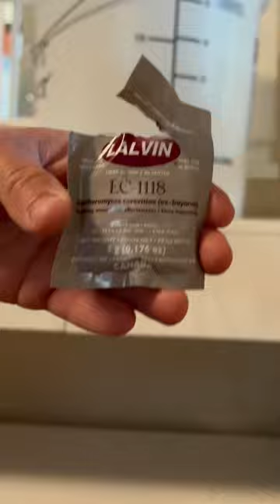How to make red wine at home from a wine kit juice concentrate. Easy instructions and tip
How to make red wine from a wine kit at home.

Steps & Tips:

Purchase wine kit. I got a red wine kit from RJS craft winemaking. It is a blend of Cabernet, Syrah and Zinfandel.
Fermentation process:
Prepare required equipment: thief, test cylinder, hydrometer, long handled spoon, airlock, 6 gallons fermenter.
Clean and sanitize all equipment. I am using Five Star PBW solution for cleaning and Star San for sanitizing. After equipment is sanitized, don’t rinse it. Don’t be afraid of the foam when sanitizing ( always sanitize anything that touches the wine )
Follow instructions of your wine kit by adding water ( I used tap water ), concentrate, provided chemicals and wood chips in order described in the kit manual. If you want to add more smokey flavor to your final product you can buy additional oak chips and place them inside the fermenter.
Record gravity in your fermenter using hydrometer, I recorded 1.100
Place the primary fermenter in the warm ( 65-72°F ) raised place.  Temperature in my home is changing, it gets quite cold at night. To maintain consistent temperature I recommend using a home brew heating belt pad with an adjustable thermostat. It will allow you to maintain a consistent temperature of your fermenter at all times.
Sprinkle dry yeast provided with the kit on the juice, don't stir for 48 hours.
Place lid with airlock ( must be half filled with water ) and rubber bung on the primary fermenter.
After 2 days you should start seeing the signs of fermentation. Now you can lightly stir the liquid with a sanitized long handled spoon. Anything touching wine needs to be sanitized before use. Wait for about 14 days, and check for specific gravity using a hydrometer, it should be 0.998 or lower. You might need to let it sit for a few extra days to reach this specific gravity.
Stabilizing & Cleaning:
Prepare required equipment: siphon assembly, 6 gallon carboy, long handled spoon, airlock and rubber stopper.
Clean and sanitize all equipment very well.
Siphon the wine to glass carboy and follow instructions in your wine kit by adding stabilizers and cleaners.
Attach rubber stopper and airlock half field with water and set it in a cool area for about 30 days.
Bottling:
When wine is crystal clear, it is ready for bottling. If it is cloudy, wait for an additional few days for the wine to clear. You need to obtain empty wine bottles and buy wine corks.
You can buy new bottles or use recycled bottles as I did for this batch. Remove wine labels by soaking bottles in the hot water, add dish soap and 1 cup of white vinegar. After 30 min, labels could be easily removed. Alternatively, a hair dryer could be used to remove labels.
Clean and sanitize required equipment: shiphone assembly and bottles. Set bottles on the drying rack to dry.
Siphon wine into the wine bottles, be careful not to disturb the sediment on the bottom of the carboy. Leave ½ inch between the top of the wine and bottom of the cork.
Insert corks using a corker. I am using a Portuguese Floor Corker. This is a great investment, I highly recommend it, it works a lot better than a hand corker.
Now you can get creative and print your own wine label. I have used a free version of canva.com to design my own label. You need to order wine labels of desired size and PVC heat shrink tubes to personalize your bottles.
Keep bottles upright for 1 day then store wine bottles on the side.
Let fine mature for at least 1.5 months in the bottle before drinking for the best taste.

Enjoy your wine!